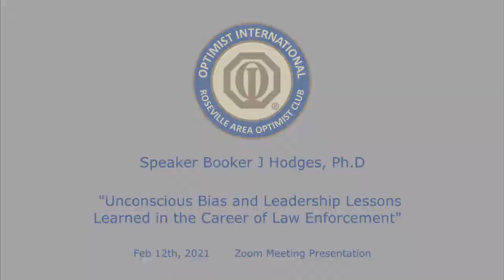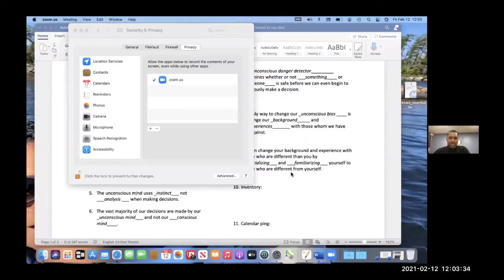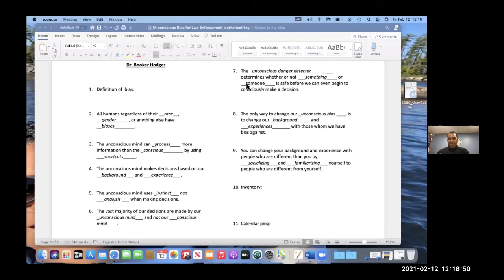Booker J Hodges PhD at Roseville Optimist Club 2/12/2021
Booker Hodges talking to The Roseville Optimist Club about Unconscious Bias